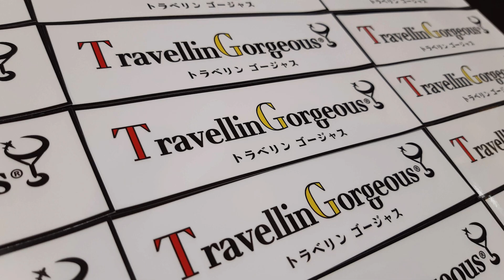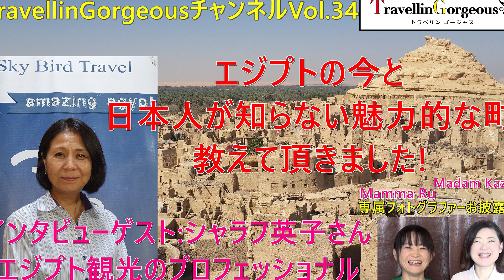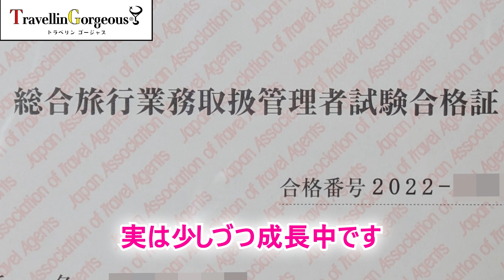【BRAKING NEWS】トラベリンゴージャス®よりお知らせ！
6/10でVol.100を迎えるのを機に、毎月10＆20＆30日のリリースに変わります！

【やんごとなき旅情報】という新たな特集では、政府観光局などからの最新耳よりNEWSに加え、おとな女子旅の参考になるような、Madam Kazueの超個人的旅のおススメ品・小技・雑学をお届けしていきます。